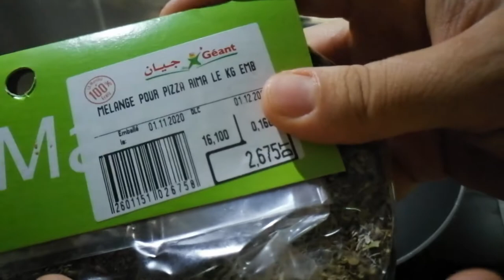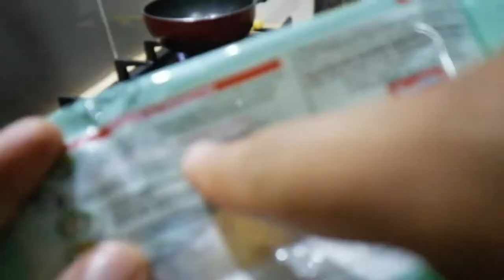A new recipe for Indomie in Tunisian cuisine, in the Tunisian way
Peace be upon you today, I present a light and fast meal, a  my new way.